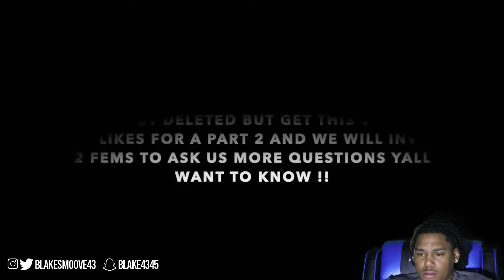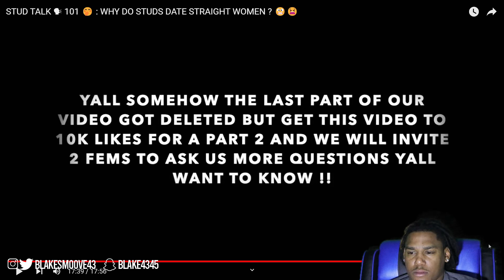RAYSOWAVY STUD TALK 101 WHY DO STUDS DATE STRAIGHT WOMAN…?